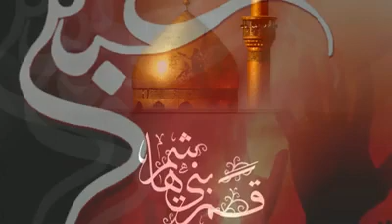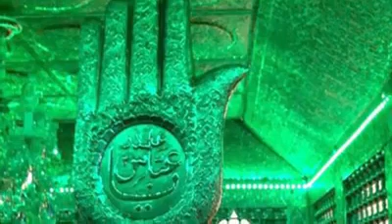DAR-E-NAJAF PARTY"DARIYA KI TARAF LASHA-E-ABBAS a.s PARHA HAI" 2013/2014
A-V-H PRESENT
"DARIYA KI TARAF LASHA-E-ABBAS a.s PARHA HAI,
"DAR-E-NAJAF PARTY"
POET:YUSUF SARDAR(LATE)
COMPOSE BY:INTIZAR HUSSAIN MEHDI
VIDEO SHOT:HAIDER ABIDI/MURSAL
AUDIO MIXING:KAZIM NAYYER,
VIDEO EDITING:AOWN RIZVI